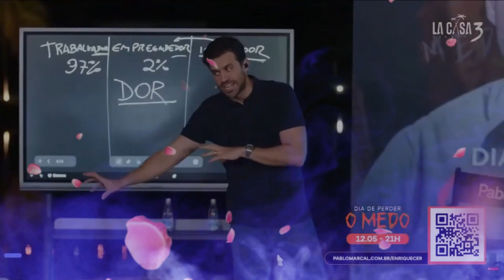💸 Corte de 1 Milhão de Pablo Marçal: A Modelagem Vai Te Enriquecer! 💥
Neste corte poderoso, Pablo Marçal revela como a modelagem pode ser o caminho mais rápido para o sucesso e enriquecimento. 💡 Você já ouviu falar sobre "modelar" o comportamento de pessoas bem-sucedidas? Não se trata de copiar, mas de aprender as estratégias e atitudes que os levaram ao topo e aplicar isso na sua vida. Se você quer atingir o próximo nível e alcançar 1 milhão ou mais, é hora de entender o poder da modelagem! 🚀

🔑 O que você vai aprender:
1️⃣ O conceito de modelagem e como ela pode acelerar seus resultados.
2️⃣ Por que estudar pessoas bem-sucedidas pode transformar seu mindset.
3️⃣ A importância de aplicar as atitudes certas e ter disciplina para enriquecer.
4️⃣ Como a modelagem de comportamentos pode impactar diretamente seu crescimento financeiro e pessoal.

🔥 Este vídeo é para você que:
✔️ Está em busca de estratégias comprovadas para enriquecer.
✔️ Quer aprender com quem já chegou onde você quer estar.
✔️ Acredita que a mentalidade e as ações certas podem mudar sua vida.
✔️ Deseja melhorar suas finanças e alcançar grandes resultados.

🌟 Pare de reinventar a roda! Assista a este corte e descubra como a modelagem pode ser o segredo para seu sucesso financeiro. 💸